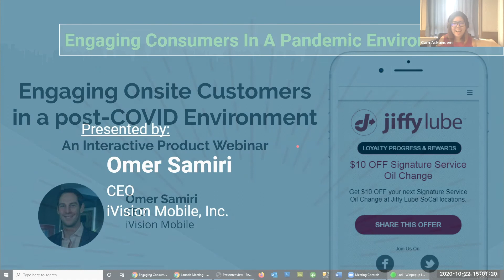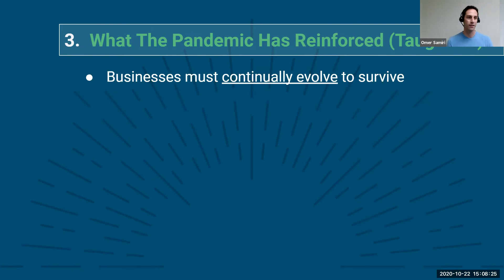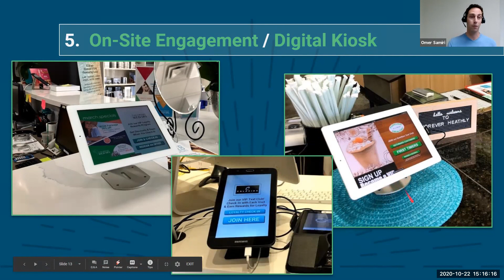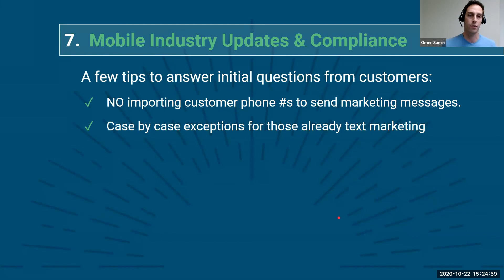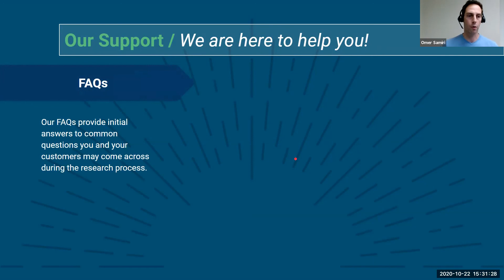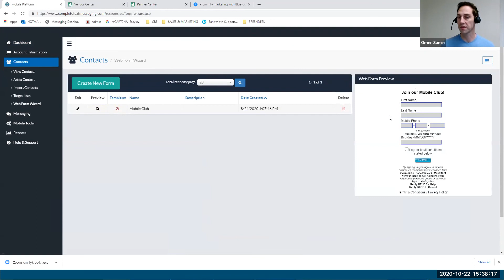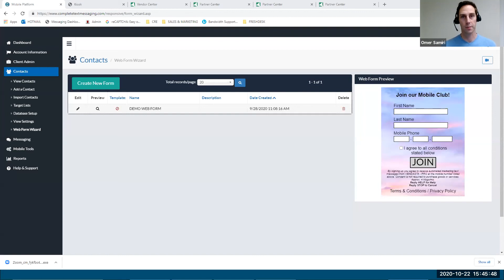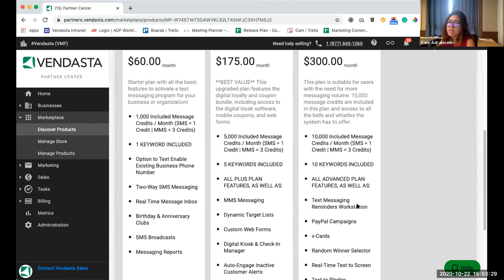iVision Mobile: Engaging onsite customers in a post-COVID environment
COVID-19 has drastically changed consumer behavior and purchasing habits, proving that businesses need to continually evolve to survive. If there's anything that this pandemic has taught us, it's that communication is mission critical. How effective are your clients' current messaging channels?

Watch the webinar and hear from Omer Samiri, CEO of iVision Mobile, on how you can help your clients engage their customers both offsite and onsite through an all-in-one messaging solution packed with features like SMS, MMS, digital coupons, and a loyalty kiosk.